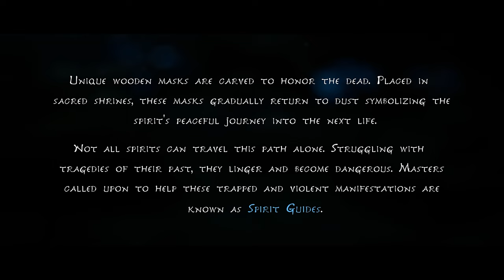RUHLARIN KÖMƏKÇİSİ | Kena: Bridge of Spirits #1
Azərbaycan dilində "Kena: Bridge of Spirits" oyun seriyasına başlayırıq!

Bu oyunu ən sadiq izləyicilərimdən biri və sadəcə kanalın dostu olan Xanlar Rüstəmov hədiyyə kimi göndərib ki oynayıb videosunu paylaşım.

Xoş izləmələr!